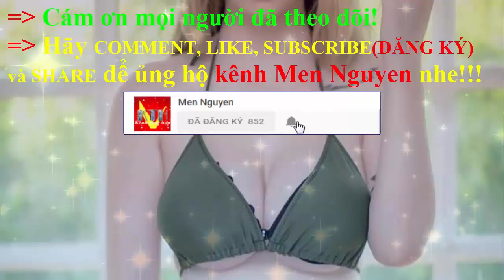Thái Lan đặt mục tiêu gấp 6 lần Việt Nam tại ASIAD 2018